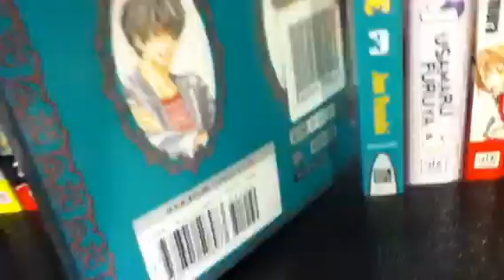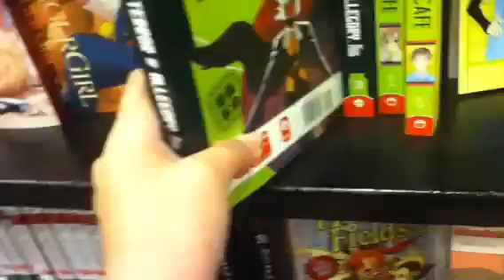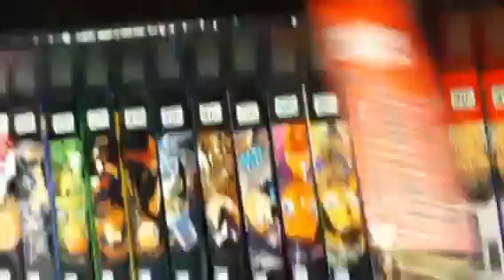manga part of the book store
I felt like to show the manga in a book store note. sorry for part of the vid being upsidedown xd lol